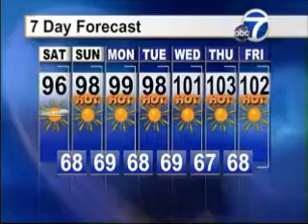Weekend weathercast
Storm Search 7 Meteorologist Brian James